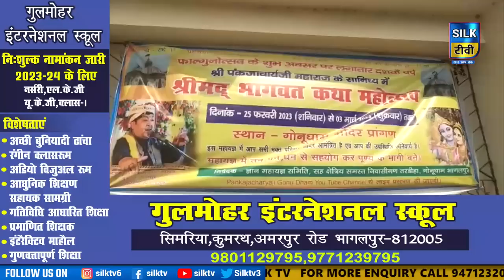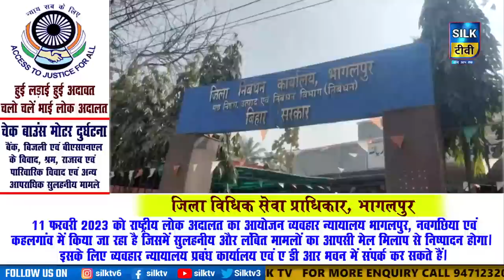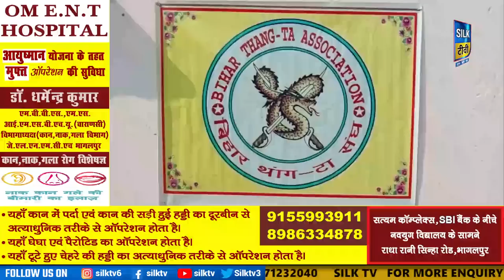SILK TV- जिले की खबरें एक साथ || 05 FEBRUARY 2023